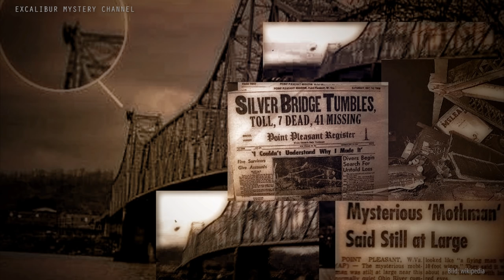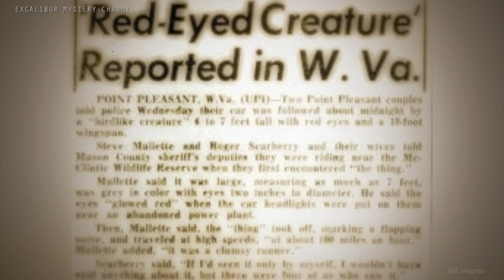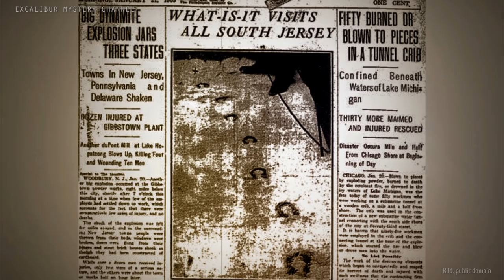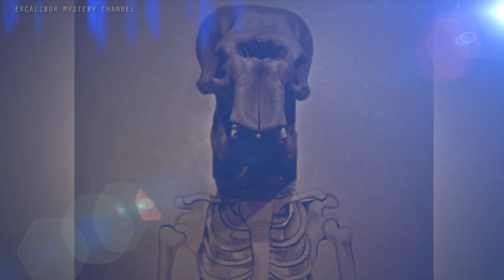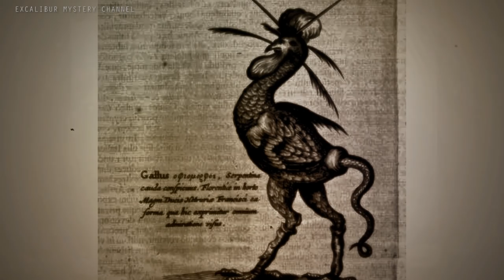10 unheimliche & mystische Kreaturen dieser Welt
Platz 10: Der Chupacapra
Seit den neunziger Jahren geht im Süden der USA und in Mittelamerika ein seltsames Tier um: Der Chupacabra, eine Art Hund mit überlanger Schnauze, großen Hinterbeinen und ohne Fell

Platz 9: Der mongolische Todeswurm
Er ist rot wie frisches Blut, über einen Meter lang und lauert in der Wüste Gobi auf Opfer: der Mongolische Todeswurm

Platz 8: Die Bestie von Gévaudan
Im Frankreich erlangte ein anderes mysteriöses Tier grausige Berühmtheit: Der 'Bestie von Gévaudan' fielen zwischen 1764 und 1767 über hundert Menschen zum Opfer

Platz 7: Die unheimlichen Riesenschlangen der Weltmeere
Schon seit über fünfhundert Jahren berichten Seefahrer von unheimlichen Riesenschlangen, welche die Weltmeere unsicher machen

Platz 6: Der Bär von Afrika
Ein Bär in Afrika? Eigentlich unmöglich, denn die letzte hier beheimatete Art, die Atlasbären, wurden im 19. Jahrhundert ausgerottet

Platz 5: Der Mottenmann
Der Mottenmann ist eines der absurdesten Mythen - und gleichzeitig sind mehr Menschen von seiner Existenz überzeugt als von den meisten anderen Kreaturen

Platz 4: Der New Jersey Devil
Eine bekannte Legende aus dem US-Bundesstaat New Jersey berichtet vom Jersey Devil , einem merkwürdigen Mischwesen

Platz 3: Der Zyklop
Der Zyklop aus der griechischen Mythologie war in Wirklichkeit höchstwahrscheinlich ein Elefant

Platz 2: Der Oni
Oni sind Figuren aus der japanischen Mythologie. Die Vorstellung reicht von dummen, ogerähnlichen Unholden bis zu abgrundtief bösen Dämonen

Platz 1: Der Basilisk
Der Basilisk ist ein mythisches Tier und wurde in mittelalterlichen Tierbüchern oft als Mischwesen mit dem Oberkörper eines Hahns, auf dem Kopf eine Krone, und dem Unterleib einer Schlange dargestellt